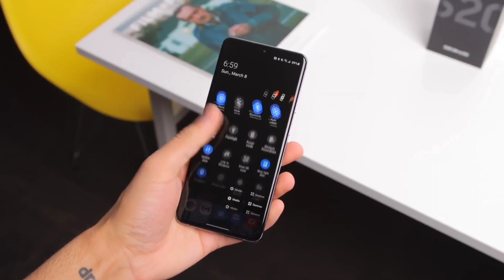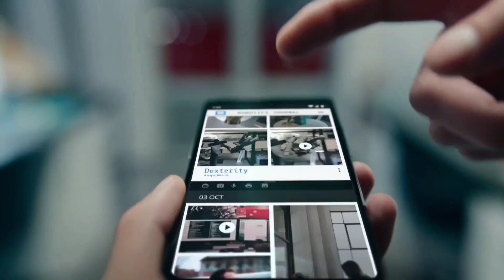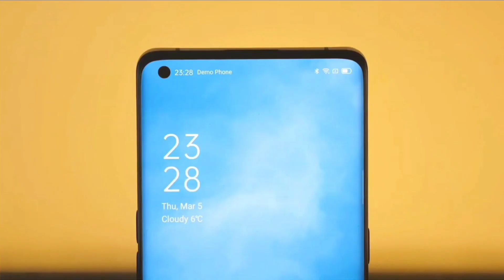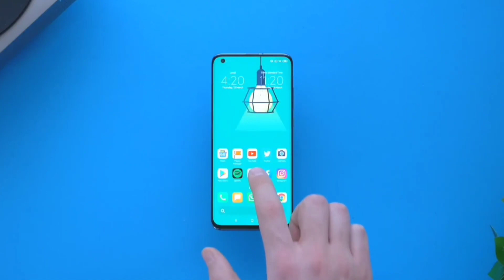Realme X3 Pro | 108MP Camera 😯 Official Specifications & Price in India, Launch Date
Realme X3 Pro Price & Specifications | Release Date In India
realme x3 india launch

Source Video...
Realme Official
Source Video Beebom official youtube channel